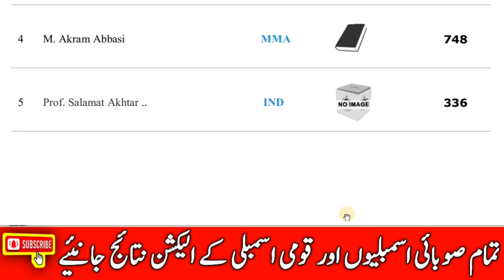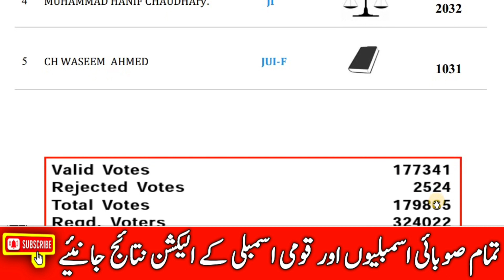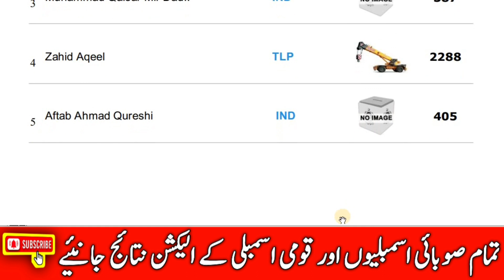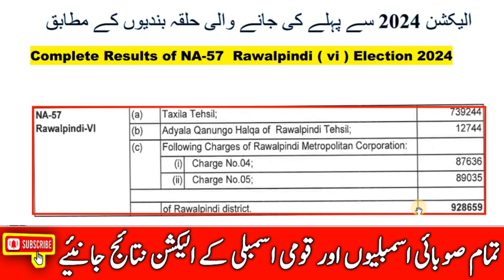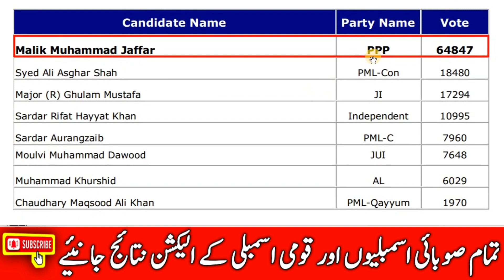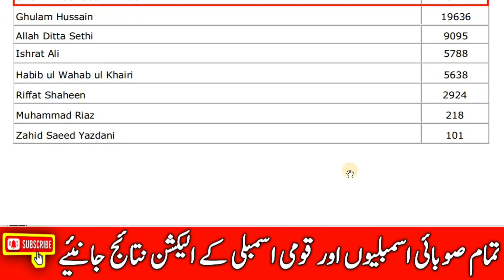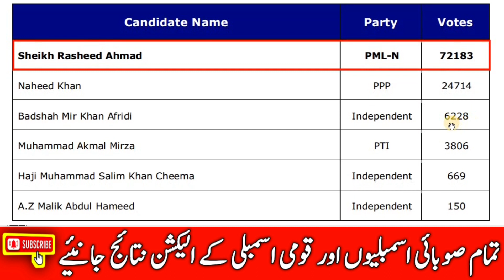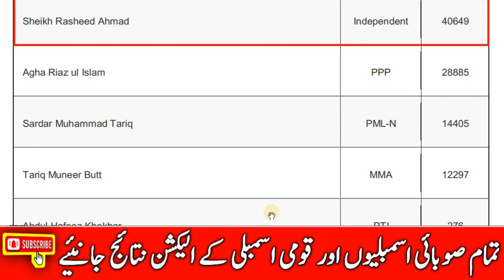NA-57 rawalpindi | na 57 rawalpindi 2024 na | 57 rawalpindi general election result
na 57 rawalpindi | na 57 rawalpindi 2024 na 57 rawalpindi general election result | na 57 election result 2024 | na 57 rawalpindi election result today 2024

About this video :
Pakistani general election,pakistan,election,pakistan election,pakistan election date,general election,
election in pakistan 2023,
pakistan election 2023 date,election 2023 date,election 2024,next election in pakistan 2023,election date in pakistan,
elections in pakistan,pakistani election,general election 2023,pakistan elections 2023,

NA-60 Rawalpindi IV Detail Election Result 2018
Detail and complete election 2018 official result of NA-60 Rawalpindi IV with votes detail of General Election 2018. Votes of PML-N , TLP , MMA, PTI candidate. ECP postponed the election in this constituency due to disqualification of a candidate . So election in this constituency is held on October 14 , 2018. Shaikh Rashid Shafiq is elected MNA from N.A- 60 District Rawalpindi in the bye election 2018.

NA 60 Rawalpindi Election 2018 Result
NA-60 Rawalpindi general election 2018 consolidated result of all contestant candidate detail full information. Pakistan Muslim League Nawaz , Pakistan Peoples Party , Pakistan Tehreek e Insaf , Muttahida Majlis-e-Amal , Tehreek-i-Labbaik Pakistan party wise and independent candidates with their full votes detail. Shaikh Rashid Shafiq, Sajjad Khan, Zahid Aqeel, Muhammad Azhar Aslam, Aftab Ahmad Qureshi, Muhammad Qaisar Mir Dad Khan, Asghar Ali Mubarak, Tehmina Sajjad Khan were candidates from N.A-60 in G.E 2018. Vote of winning candidate , runner up candidate and all other candidate .

~~ search election results ~~

NA-57 Rawalpindi election result 2024

NA-60 Rawalpindi Election Result 2018

NA-55 rawalpindi election result 2013

NA-55 rawalpindi election result 2008

NA-38 Election result 1993 Pakistan

NA-38 election results 1985

NW-27 election results 1970

pakistan election results 2008

pakistan election results 2002

election result 1993 national assembly

election result 1993 pakistan

1990 election results Pakistan

1985 Election Results Pakistan

1977 election results pakistan

How many seats PPP won in 2008

Who won 2002 election in Pakistan

What is the result of TLP election 2018

How many seats PTI won in 2018

new halqa bandi 2023

pakistan national elections 2023

Political parties in Pakistan

Candidates in Pakistan election

candidates,
pti candidates for election,
pti candidates symbol,
pti election candidates 2024,
pti candidates,
pti symbol for election 2024,
first general election in pakistan,
general election,
when is election in pakistan 2023,
pakistan election 2023 date,
general elections,
when is election in pakistan,
maryam nawaz,
pakistan election results,
elections in pakistan 2023,
imran khan,

📸 Look at this post on Facebook